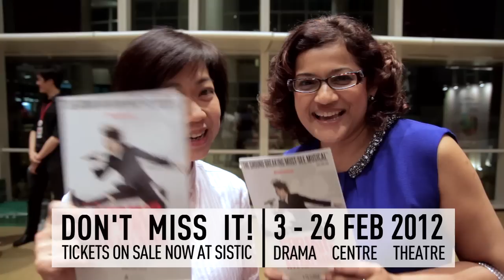[Singapore Premiere] Spring Awakening - Gala Night, 3 February 2012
"The Ground Breaking Must-See Musical!" - New York Post

SPRING AWAKENING tells the tale of a group of teenagers embarking on a turbulent journey of self-discovery, each one experiencing a dramatic psychological/emotional/ spiritual/sexual awakening...and for these youths growing up in 1892, the only means of expressing their emotions is music...ROCK MUSIC.

The Broadway production of SPRING AWAKENING was nominated for eleven Tony Awards, winning eight, including Best Musical, while its London production won four Olivier Awards.

And now, get ready for the SINGAPORE Premiere of Spring Awakening!

Starring Nathan Hartono and Julia Abeuva with Adrian Pang and Candice de Rozario as the Adults.

3 - 26 February 2012
Drama Centre Theatre

BOOK NOW at Sistic!

Produced by PANGDEMONiUM! Productions.